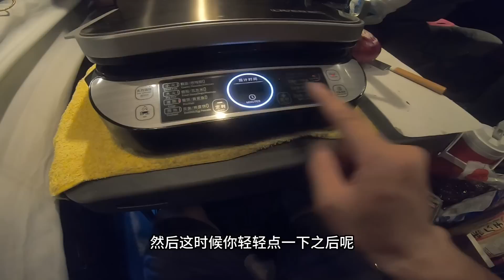消失了两个月的刚哥不得不出面讲讲了（上）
电饼铛是我平时用过觉得确实好用,链接放在下面方便大家找到：

Liven利仁 家用电饼铛煎烤机

在之前的视频里面有提过一个小熊便携电蒸煮饭盒，也是一直在用非常方便：

华人生活馆官网上6月有活动，能省不少钱，感兴趣的可以点击看看：

想请刚哥喝杯咖啡？
‣‣ 北美长途卡车司机出发前的准备 | 携带一周的食物还要保证营养丰富 【华人卡车司机Vlog】
‣‣北美卡车司机晚上如何取暖 | 给大家详细解答晚上睡觉的准备【华人卡车司机Vlog】